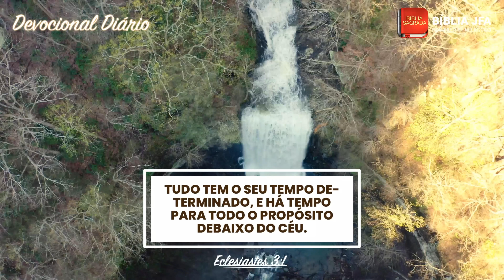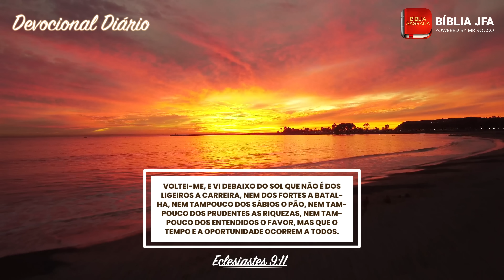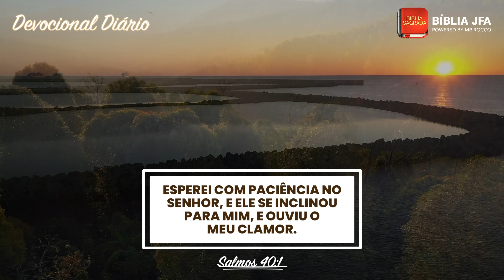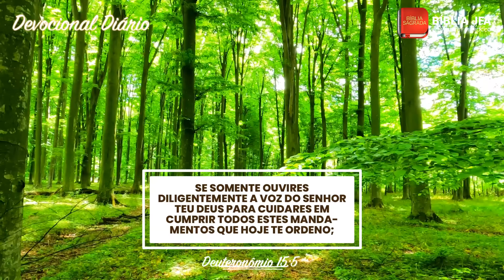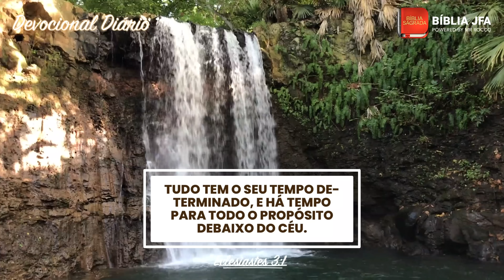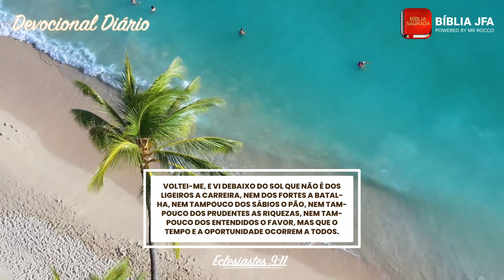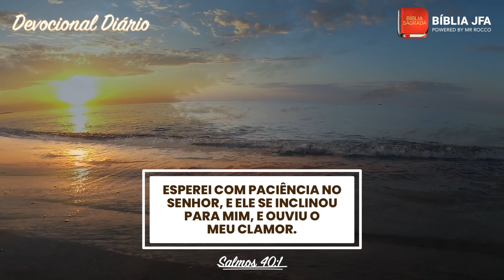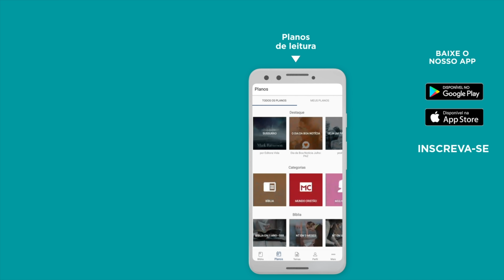Devocional Diário - [Série Completa] TEMPO + Som chuva 🕰️ - Bíblia JFA Offline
Conte nos comentáios um testemunho de espera, mas que valeu a pena, pois os planos de Deus se cumpriram em sua vida. // 🆘 SOS VIDA: e se você precisa de ajuda ou atendimento pessoal, contate nossa equipe através do WhatsApp